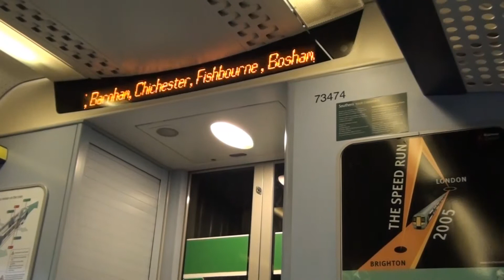Bosham Station In The Mist And Fog On A Cold December Morning 28/12/10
Class 377s + A FGW 158 At Bosham Station In The Mist And Fog On A Cold December Morning.

Bosham Railway Station serves the small village of Bosham in West Sussex, England.It is located on the West Coastway Line that runs between Brighton and Southampton.

I Thought I Would Make Some Videos While Waiting For My Train Back.